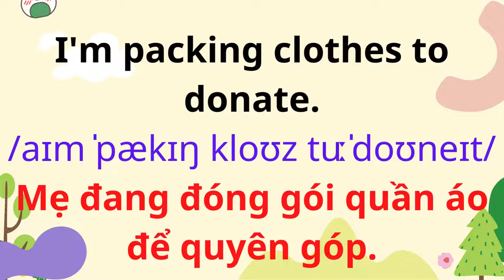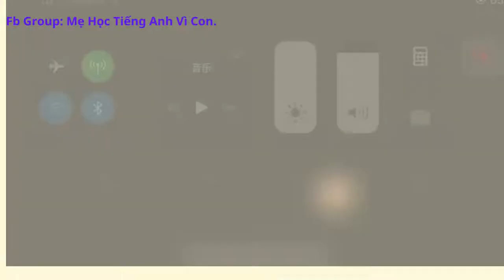Tiếng Anh Giao Tiếp Cho Trẻ Em | 47. Donating